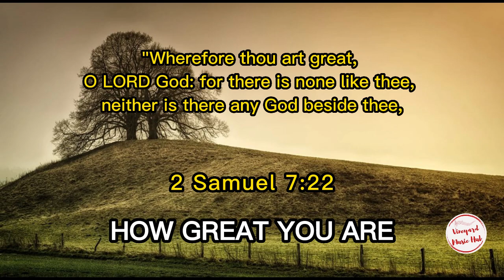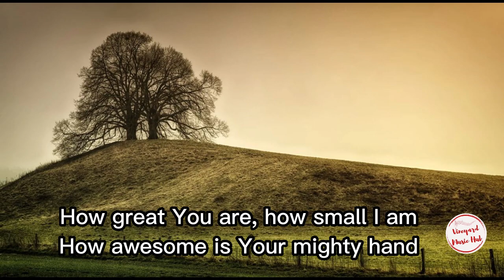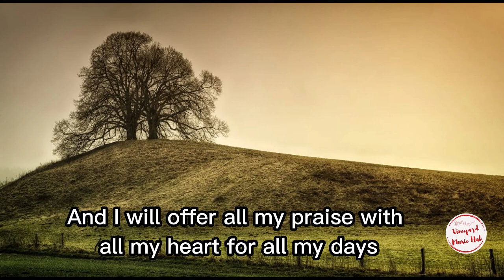How Great You Are with Lyrics (Duet)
How Great You Are

A thousand sparkling stars upon the midnight summer sky
The majesty and wonder of the ocean's endless tide
And the more I see, the more I can't explain
How the one who set the world in place could even know my name
And I'm amazed, I'm so amazed

How great You are, how small I am
How awesome is Your mighty hand
And I am captured by the wonder of it all
And I will offer all my praise with all my heart for all my days
How great You are, how great You are, how great You are

A million snowflakes gently fall, yet no two are the same
And colors fill the canvas of the seasons as they change
And everywhere I look I see Your hand
Why You would love someone like me, I'll never understand